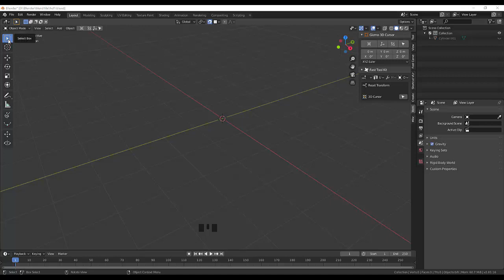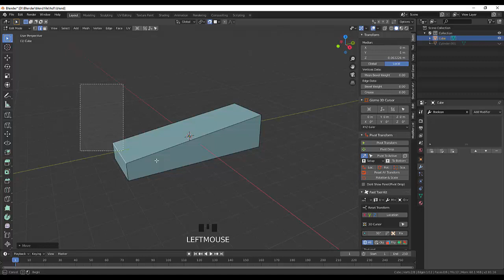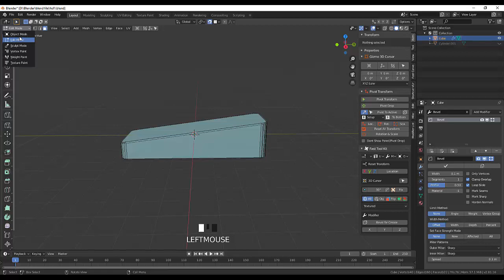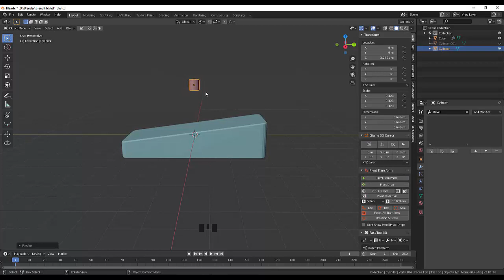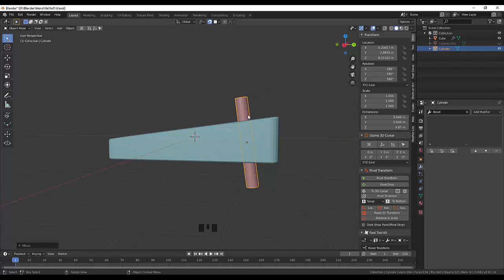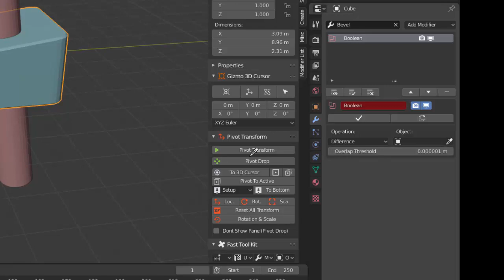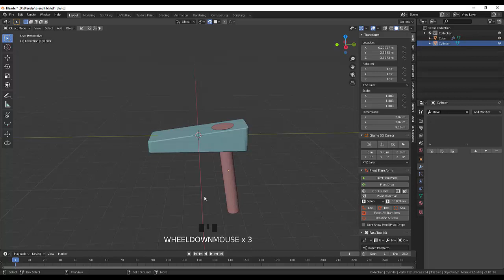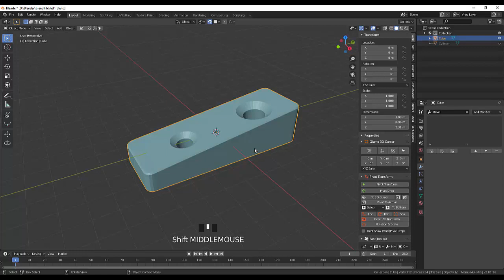02. Blender Hard Surface Modeling. Snaping and Boolean